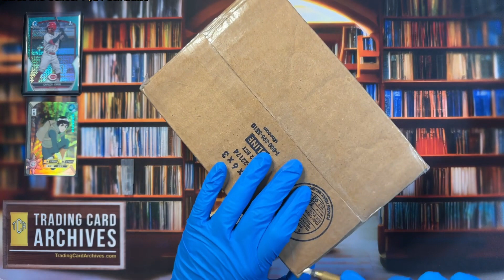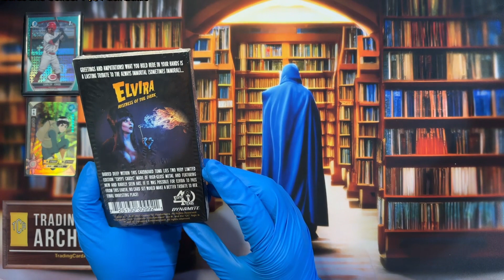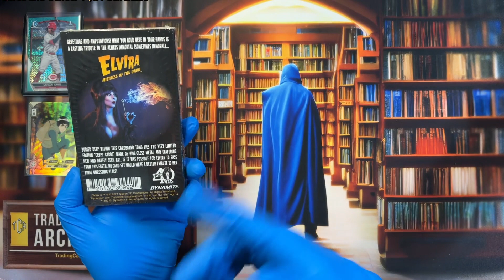Unpacking a very small set of Elvira trading cards, a strange addition to the Archives.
There are a few subjects I know have tradingcards but I've had trouble acquiring them for reasonable costs. One of those is Elvira, the mistress of the dark.

This is just a short video of me unpacking them and talking a bit about the cards and the place I bought them from. No actual cards in this video sorry.